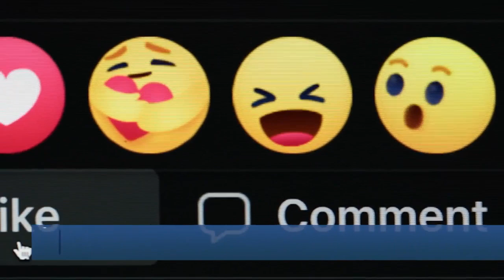Montana Ag Report II 7-10-23